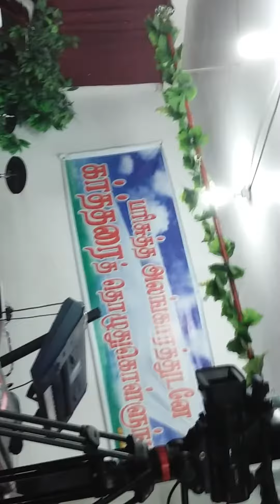Jesus is alive Pastor Dr Samuel Massey